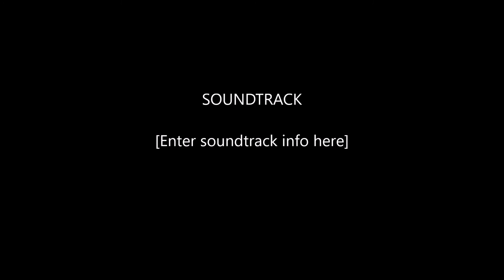Grayling in Jämtland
Fly Fishing for Grayling in Jämtland